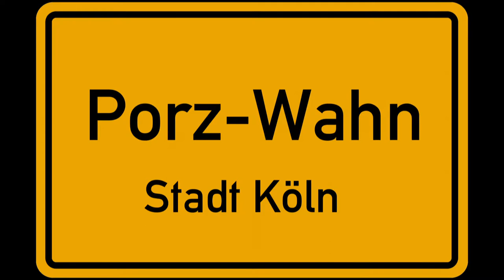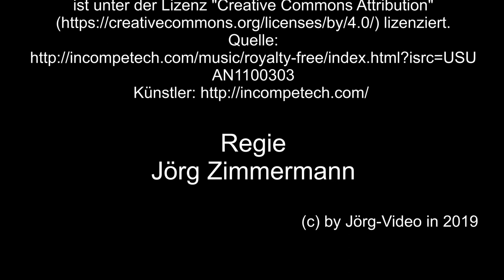Antonow AN 124 in Köln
Im März 2019 war die Antonow AN 124 der Volga Dnepr Airlines gleich 3 x in Köln.

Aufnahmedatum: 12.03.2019